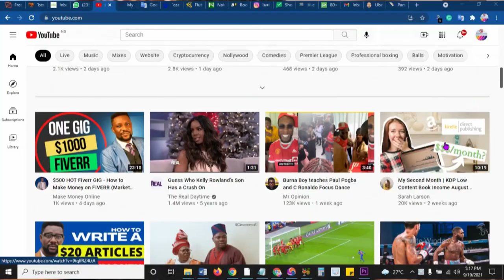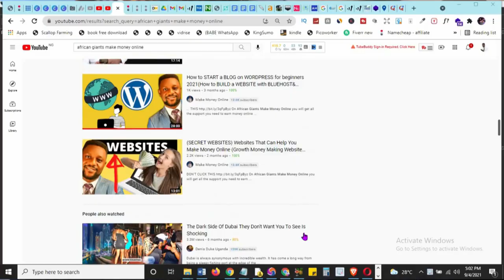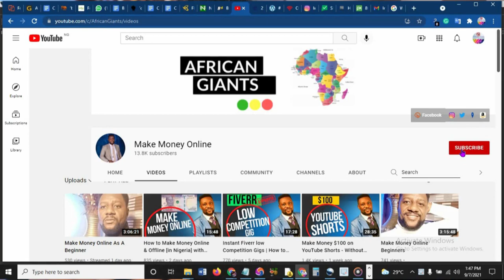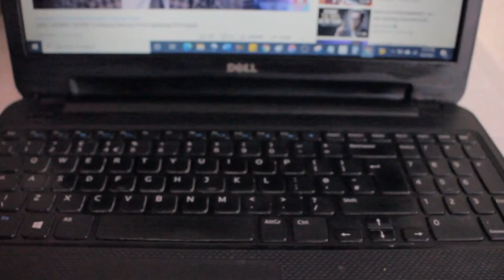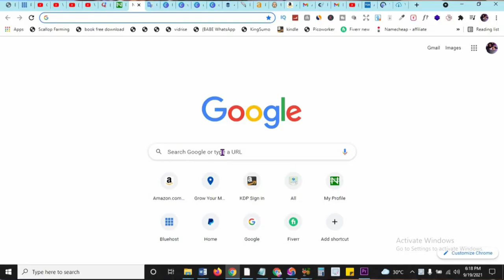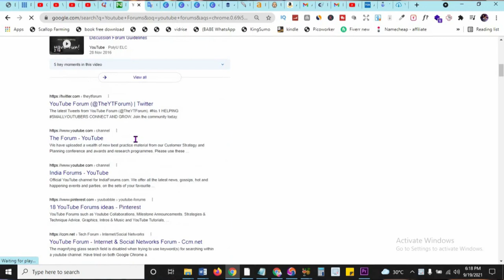How To Get 1000 Subscribers Fast (New YouTube Channel 2022)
Getting 1000 Subscribers fast as a New YouTube Channel is possible if you know how to grow your YouTube channel fast in 2022. (Is starting a YouTube Channel Profitable
How to get more subscribers on YouTube hack for free and how to grow your YouTube channel fast, you will get from this short tutorial.

⌚ Video Timestamps:
00:00 Introduction to getting 30 subscribers daily
00:45 strategy One
03:24 Strategy Two
04:40 Strategy Three
06:07 Strategy Four
07:12 Strategy Five
📢 Special Offers !!

📺 My Equipment:
Soft box light
Video Light
Head Light